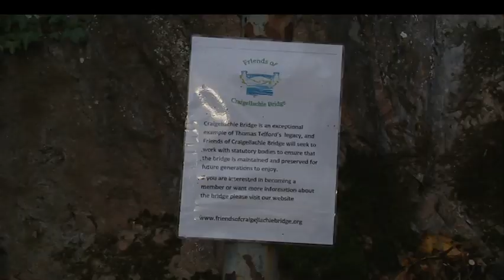Who owns the Craigellachie Bridge?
Now do you know who owns the Craigellachie Bridge in Moray?

It's the question puzzling locals who've launched a search for the owner of this iconic Speyside structure.

They hope finding whoever holds its deeds could help them restore the crossing and make it more of a tourist attraction.